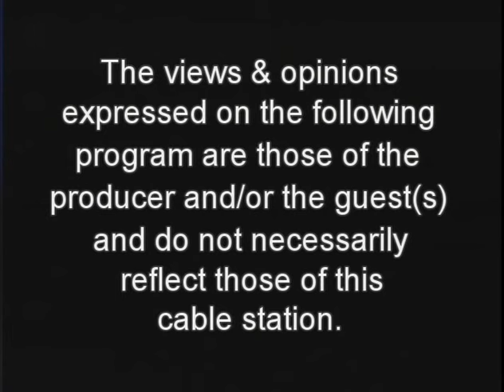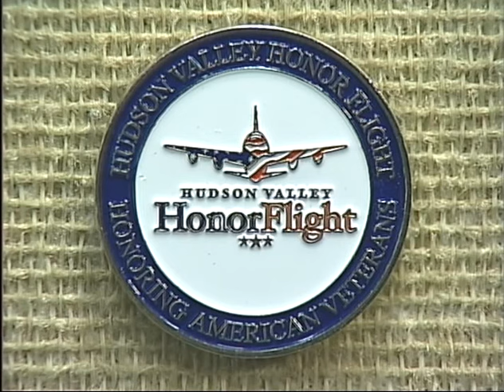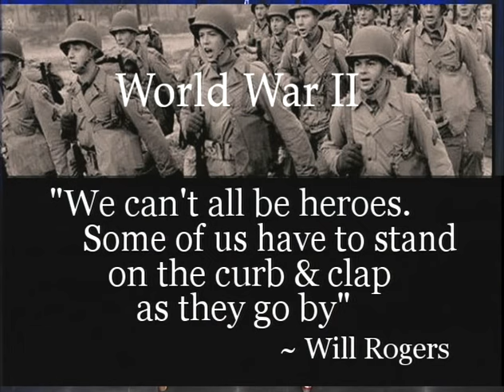The Community Show with Victor Margiotta "Hudson Valley Honor Flight"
With guests: Bill Sestrum snd Chester Edwards, Board Members and Silvio V. Buccieri, CPL. Acting Sergeant US Army 103rd Field Artillery 43 Infantry Division.